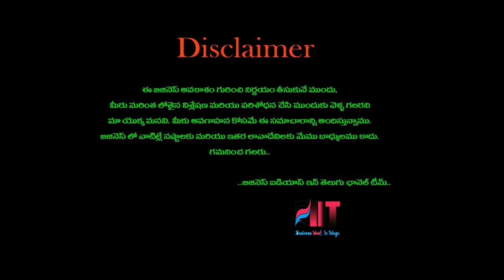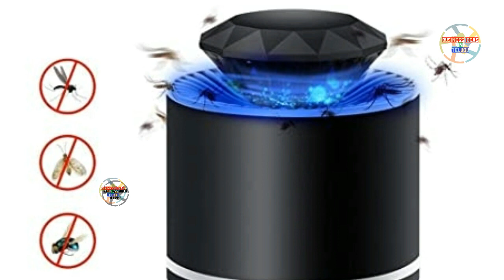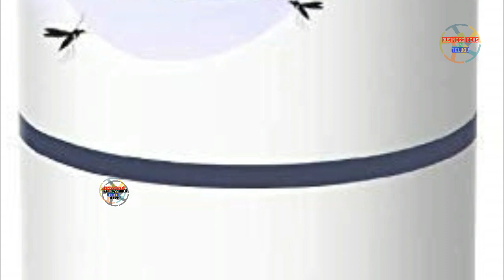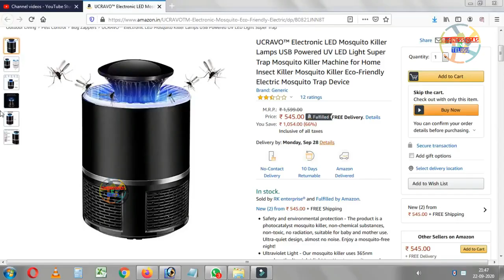బిజినెస్ ! Small business ideas! New business idea's! business ideas ! Low Investment Business Idea